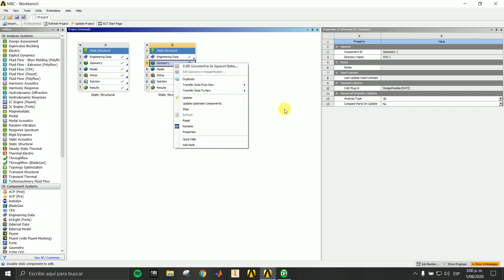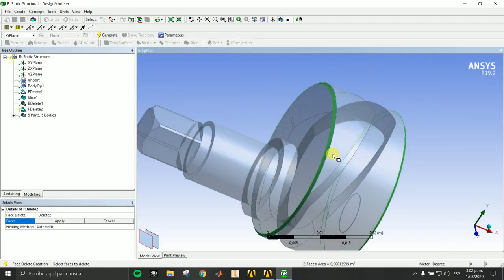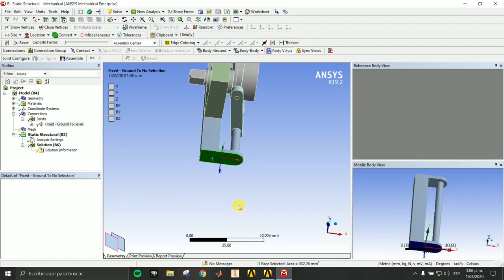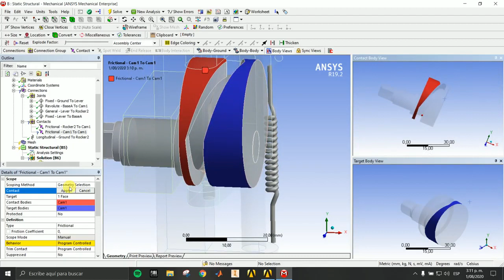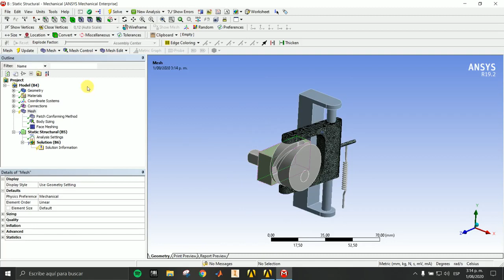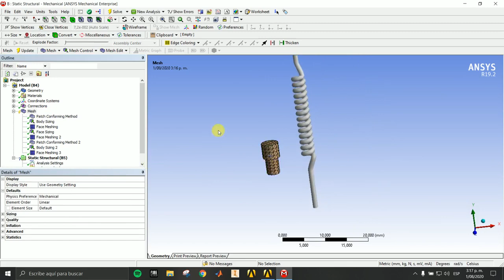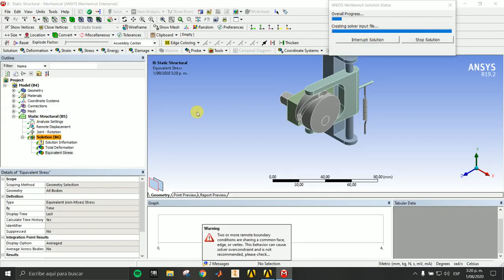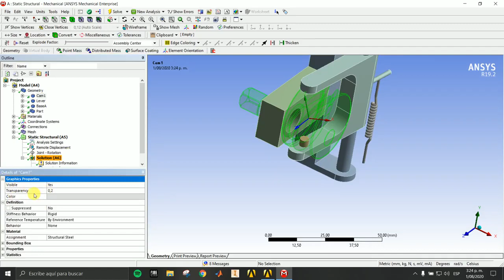☑️ Leva con seguidor 3D - Ansys workbench Análisis